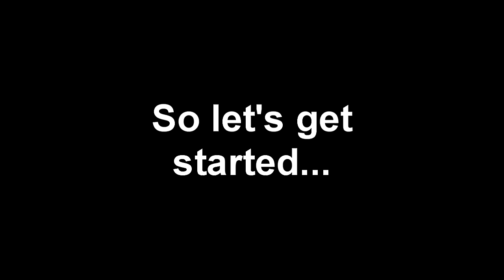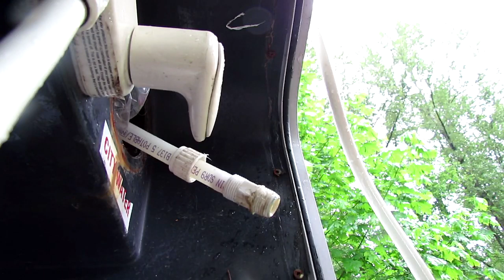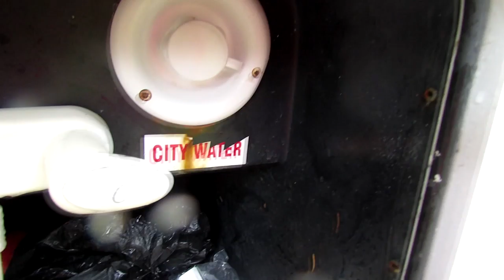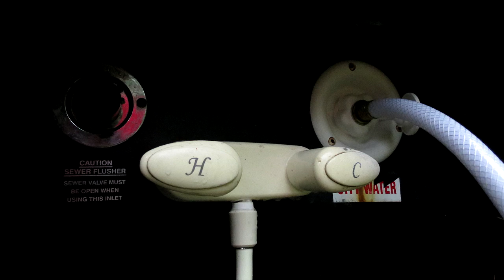RV City Water Connection Replacement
RV city water connection replacement for your motorhome or trailer. Often the metal water intakes rust out, and you will need to replace it. I opted to go with a plastic "made in the USA" part so that I would NEVER have to replace it again. By the way, I paid 2x as much for a made in the USA RV part over one made in China. I suggest it's worth it in the long run, as if we only did business with Canadian and American companies we would be better off in the long run. Just my opinion.

It is a simple job to work on your RV plumbing, but just be mindful to check for leaks after you are done.